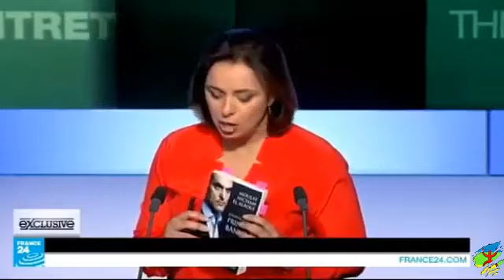هشام العلوي ابن عم محمد السادس:المخزن حيوان وتجاوزه التاريخ